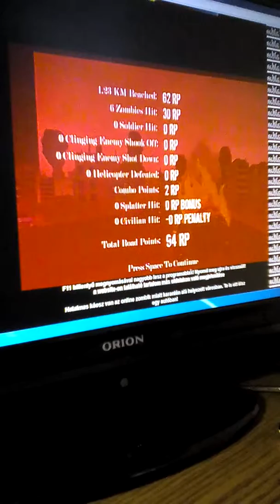Zombis játèk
Jo